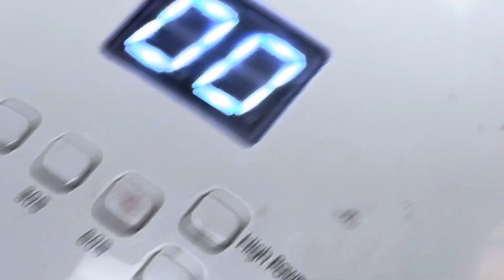Pretty flowers nail art design for fall season 2021/YouTube Amy Huynh